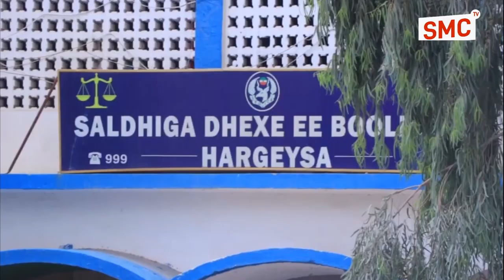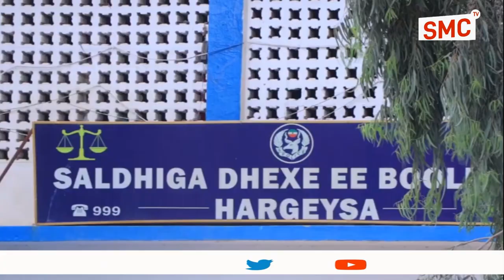Deg-Deg:-Xisbiga Waddani Ayaa Digniin U diray Xukumada Somaliland